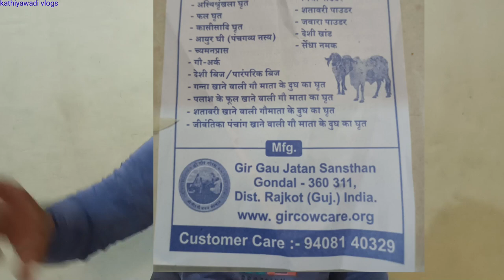રાજકોટથી કમલેશ ઘર માટે શું લાવ્યા તમારા માટે ખાસ ઉપીયોગી